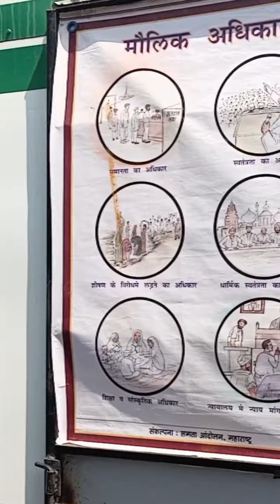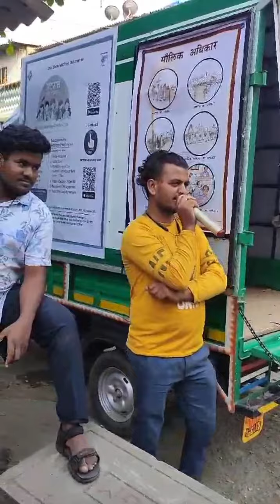matdata jagruk campion Awarness